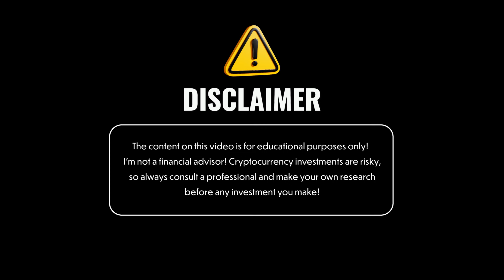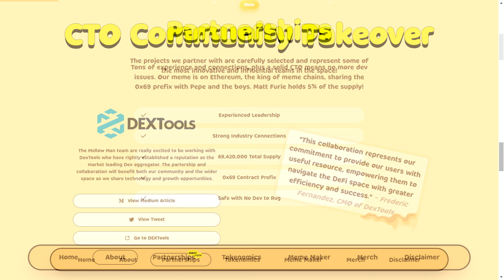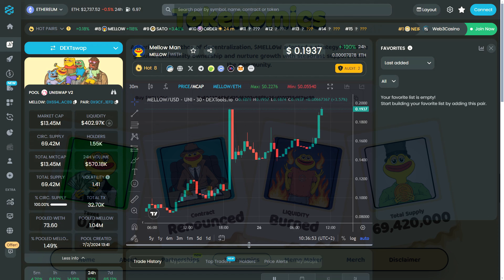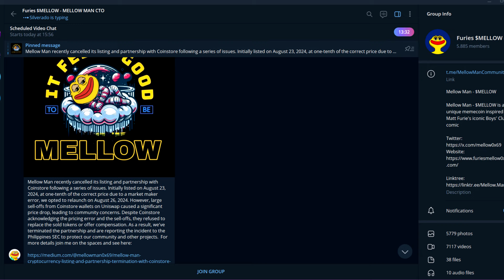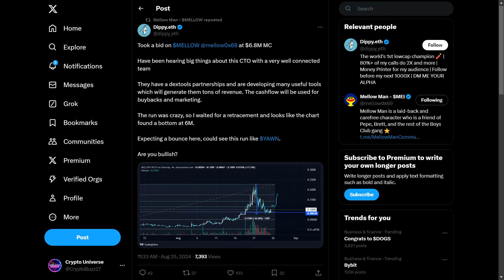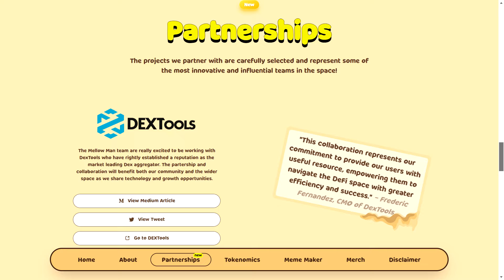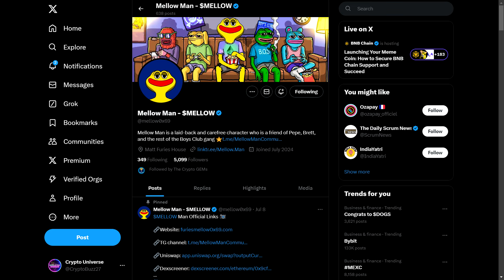🐸 Meet Mellow: The Next Pepe of the Crypto World? Next-Gen Memecoins on the Rise!! 📈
Everything you need to know about Mellow Man 🚀🌟: He's the laid-back and carefree character in the crypto universe, always ready to bring a chill vibe. As a cherished friend of Pepe, Brett, and the rest of the Boys Club gang, Mellow Man rides the waves of memecoin markets with a smile, making every crypto adventure a fun one! 💸🎉